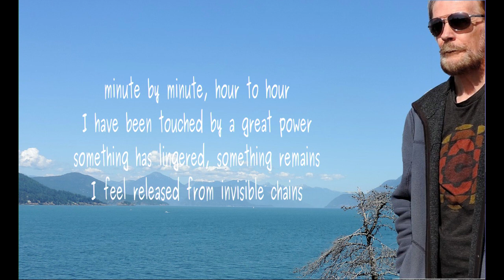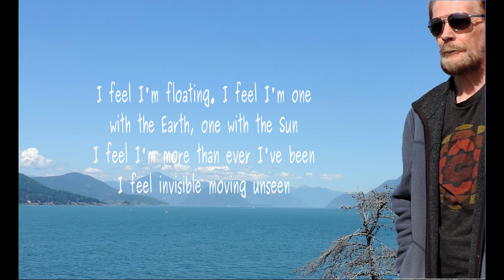When I Saw You